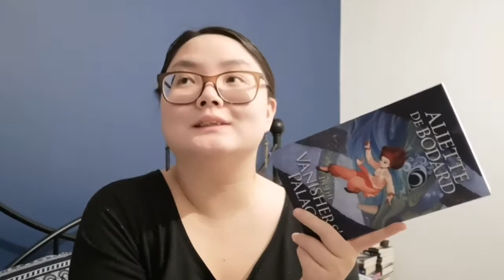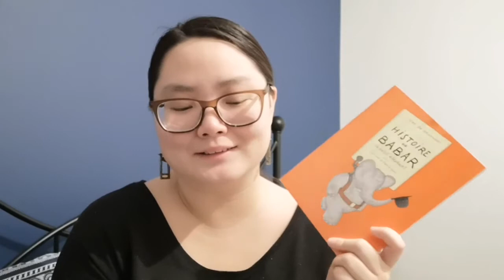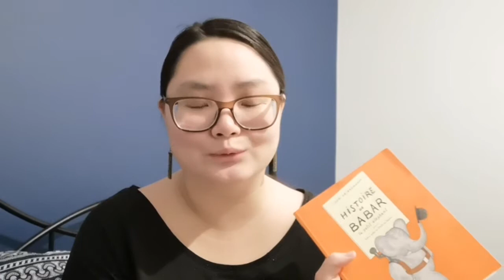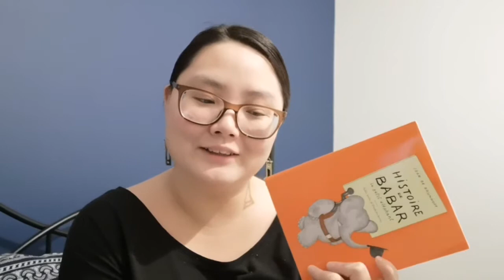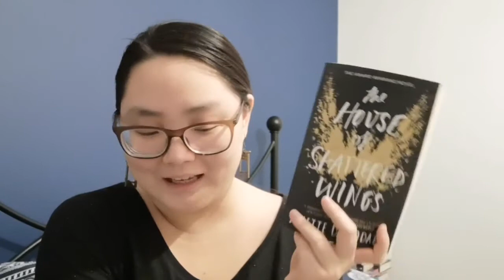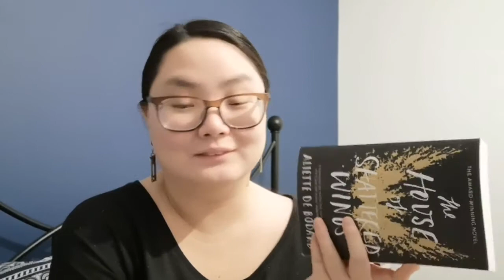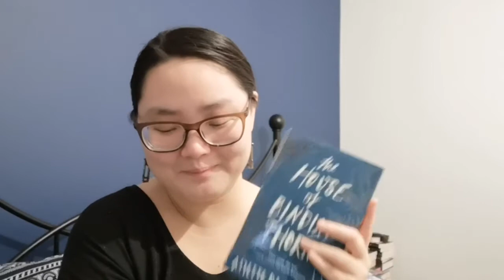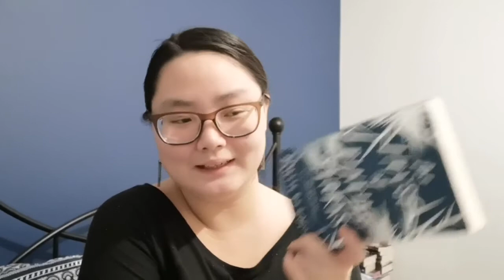August Wrap-Up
Captions to Come!

books:
In the Vanisher's Palace by Aliette de Bodard
Always by S. Yumi Yamamoto, Danni Wei
If At First You Don't Succeed, Try, Try Again by Zen Cho
Head of a Snake, Tail of a Dragon by Zen Cho
Histoire de Babar by Jean de Brunhoff
Le Voyage de Babar by Jean de Brunhoff
Le Roi Babar by Jean de Brunhoff
The Nose by Nikolai Gogol
Lullaby for a Lost World by Aliette de Bodard
Northanger Abbey by Jane Austen, narrated by Anna Massey
The House of Shattered Wings by Aliette de Bodard
Robbergirl by S.T. Gibson
The House of Binding Thorns by Aliette de Bodard